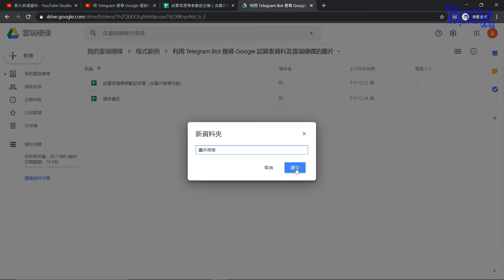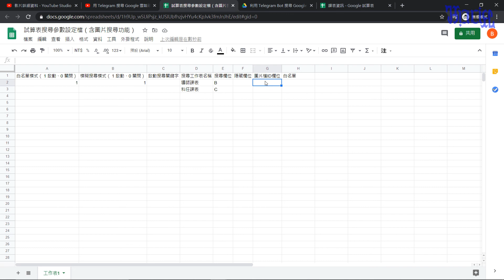用 Telegram Bot 搜尋 Google 雲端硬碟的圖片 - (03)環境及參數設定